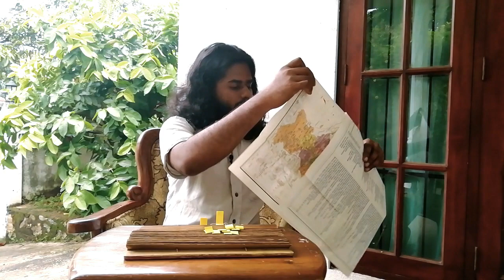බුදුන් වැඩසිටි ජේතවනාරාමයේ සිට කැළනි දාගැබට දුර සත්සියයක් යොදුන් ලු.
”ලෝකෙන් උතුම් රට සිරි ලංකාවයි” යනුවෙන් ගායනා කරන පැරණි ගීතයක් ඔබත් අසන්නට ඇතැයි සිතමි. ඔබ මේ ගීතය ශ‍්‍රවණය කරන කොයි යම් මොහොතක හෝ මෙහි ඇති ගාම්භීර අර්ථය මෙන්ම පදවැල් වල ඇති අදහස් ගැනත් ගැඹුරින් සිතා බැලූවේද ❓මෙම පෘතුවි තලය තුල ඇති සිය ගණනක් වූ බලවත් හා දියුණු යැයි සම්මත රටවල් වලට වඩා මේ කුඩා රට උතුම්ම රට බවට පත්වන්නට මුල් වූ එකම විශේෂ හේතුවක් ඇත. මේ එකම හේතුව මේ දිවයින තුල බුද්ධ ශක්තිය පැවතීමයි. බුද්ධ ශක්තිය යනු බුදු දහමේ ශක්තියයි. ”භව” උදුරා දැමීමේ ශක්තියයි. බුදු දහම උපන්නේ මේ රටේය. මෙය බුදුන් උපන් දේශයයි යනුවෙන් පවසන්නේ අතීතයේ වර්තමානයේ මෙන්ම අනාගතයේත් යම් දිනයකද උතුම් බුදු දහම යලි මතුවන්නේද මේ මධ්‍ය මණ්ඩලය තුලින්ම වන නිසාය. මේ රට බුදුන් උපන් හෙල දීපයයි. ජන්බුද්වීපය යනු සිවුහෙලයෙන් එක දීපයක් ලෙසින් අතීතවංශ කථාවලත් අපේ කඩඉම් පොත්වලත් පැහැදිලිවම සටහන් කොට ඇත. (ජන්බුද්වීප කඩයිම් පොත කියවා බලන්න) මේ රට ”ප‍්තිරූප දේශයයි” පුබ්බේත කත පුඤ්ඤතා ශක්තියෙන් යුතු, මඟඵල ලබන්නට සුදුසුකම් ලැබූ මිනිසුන් මෙන්ම, ජාත සෝතාපන්න මිනිසුන්ද උපත ලබන්නේ මේ සිරි ලංකාව නමින් අද අප හඳුන්වන සිවුහෙලය තුලමය. බුද්ධ ධර්මය උපත ලැබූ, බුද්ධ ධර්මය ලේඛන ගත කර පවත්වා ගෙන යන , මතුවටත් චිරාත් කාලයක් පිරිසිඳු බුදු දහම ආරක්‍ෂාවී පවතින උතුම් රට මේ සිරි ලංකාවයි...

- පරම සත්‍යය පෙන්වා දුන් මහා ප්‍රාඥ අති පූජනීය බුද්ධ පුත්‍ර